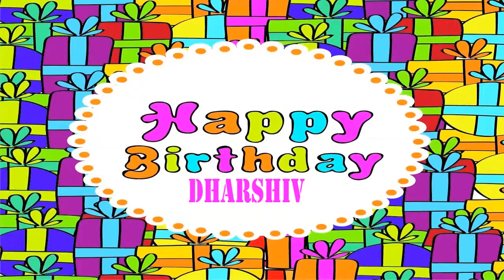Dharshiv Birthday Wishes & Mensajes